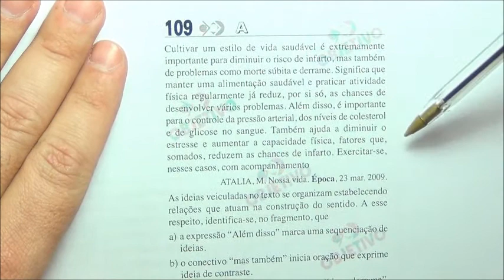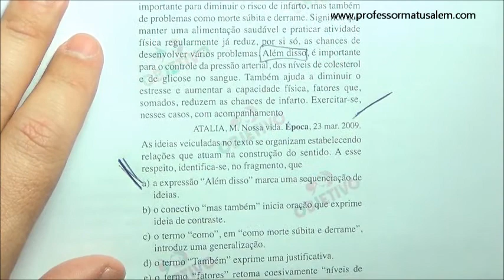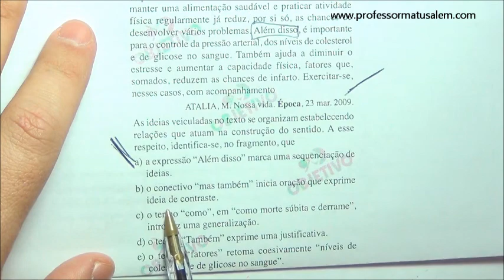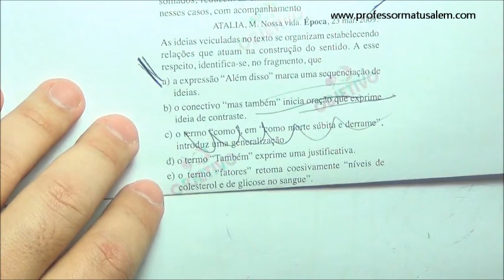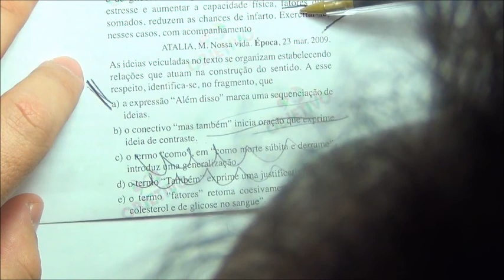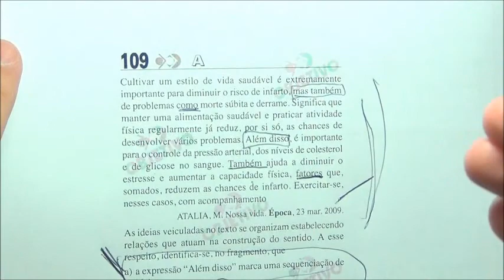ENEM 2011 - 2º dia - questão 109